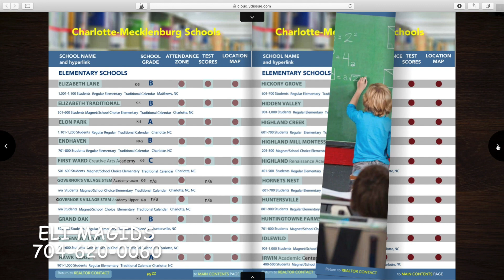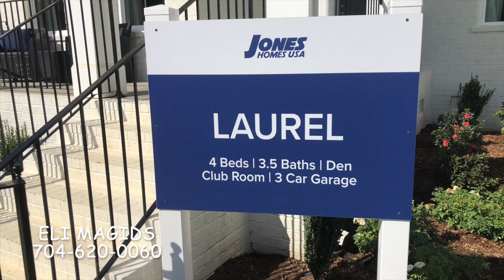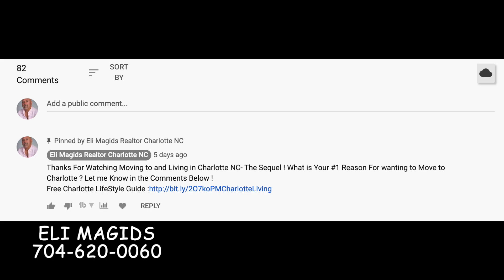Homes for Sale in Weddington NC- A Union County Gem !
Homes For Sale in Weddington NC . A Suburb of Charlotte NC , in Union County .Weddington NC  Homes For Sale ,Homes for sale  in Union County NC are in high demand because of Beauty, Convenience, Taxes and Schools. Union County Homes For Sale comes in various price ranges, and many different towns and Neighborhoods . Homes For Sale  in Weddington NC  make up a large portion of Luxury Homes in Charlotte NC. Weddington NC Homes for sale and Luxury Homes For Sale in Weddington NC consists of the best neighborhoods in Charlotte NC. Highgate Weddington NC has many of the best Homes For Sale in Union County. Weddington Preserve ,Atherton Weddington and the Falls at Weddington offer New Construction Homes Union County NC. The Falls at Weddington ,which has many homes For Sale in Weddington .Bromley , Victoria Lake and Stratford on Providence round out the Homes For Sale in Union County NC.